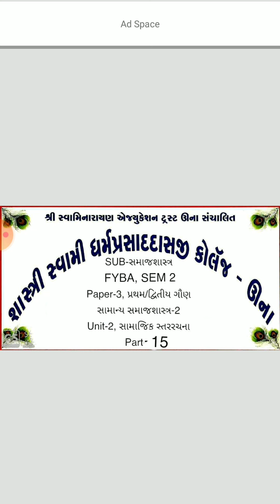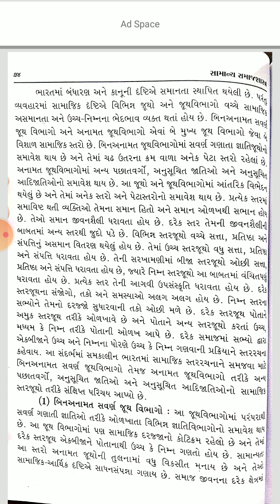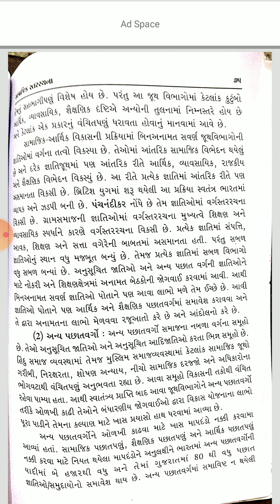FYBA SEM 2 સમાજશાસ્ત્ર પેપર 3પ્રથમ દ્વિતિય ગૌણયુનિટ 2પાર્ટ 15બિનઅનામત સવર્ણ જૂથ વિભા...